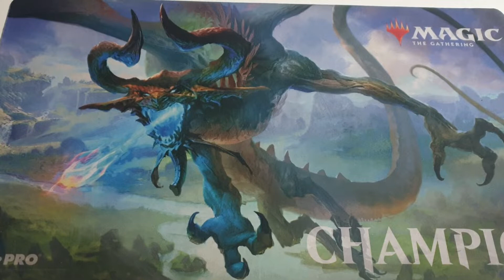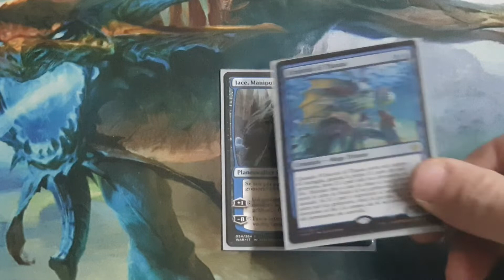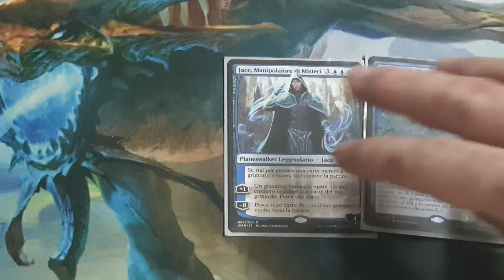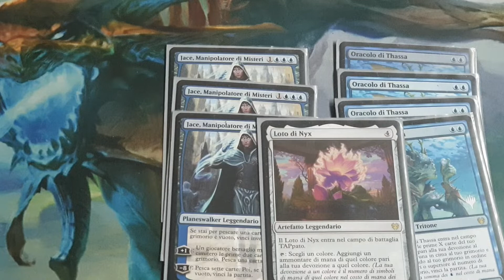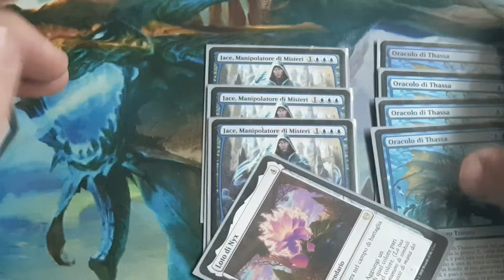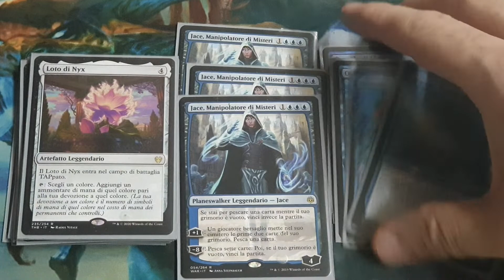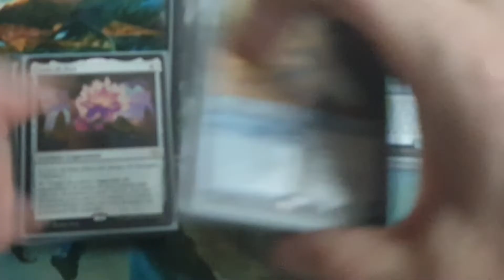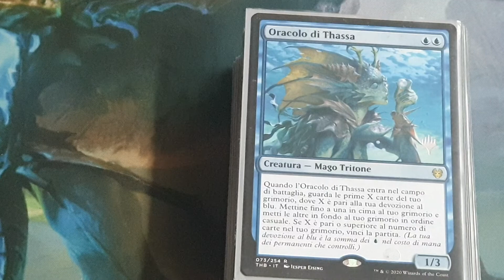Il nuovo AUTOMILL di Theros (Simic) - Deck Profile Del Nonno Magic The Gathering #138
BuonCiao Ragazzi...^^

In questo video vi mostro il mio nuovo mazzetto di Magic The Gathering (Formato Standard)